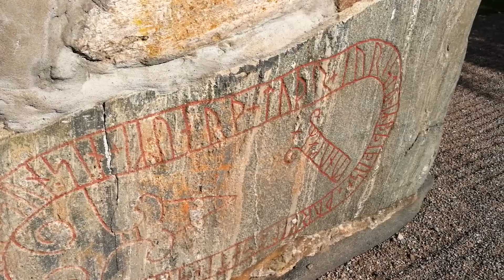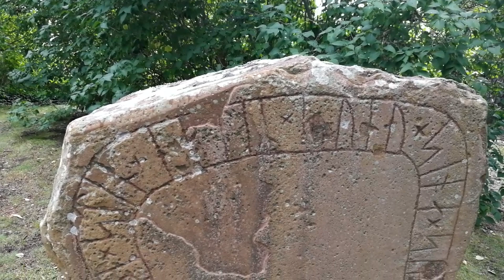Runestones in the church wall - Råda and Skalunda churshes